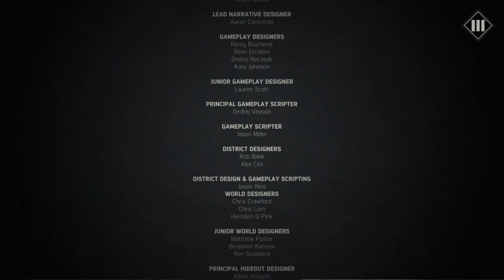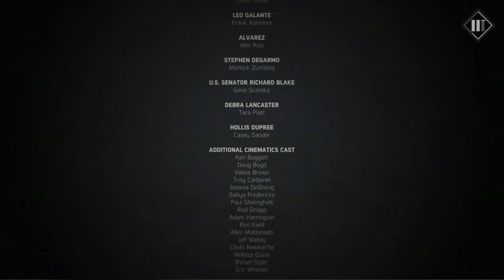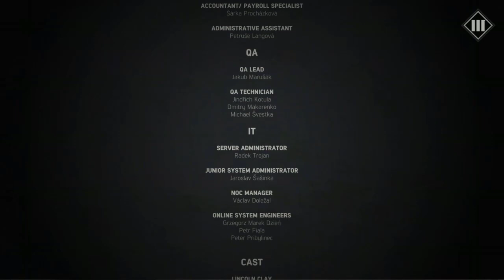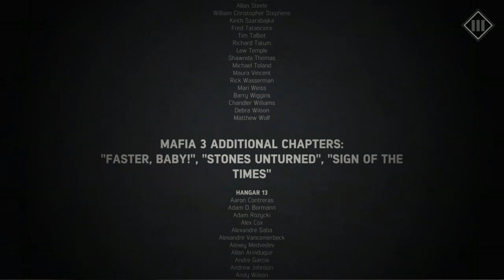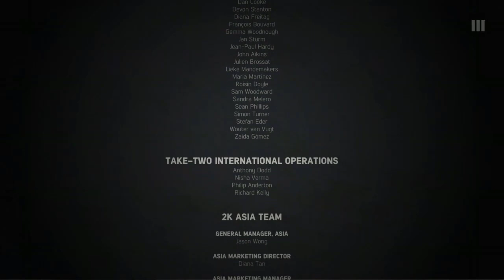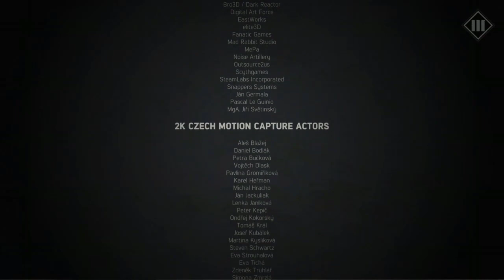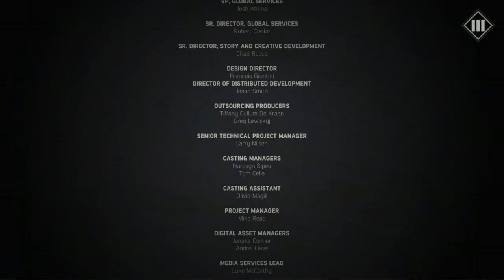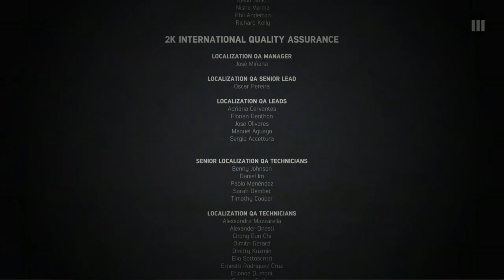Mafia 3: Definitive Edition #10 ENDING: IS THAT?!?!?!?